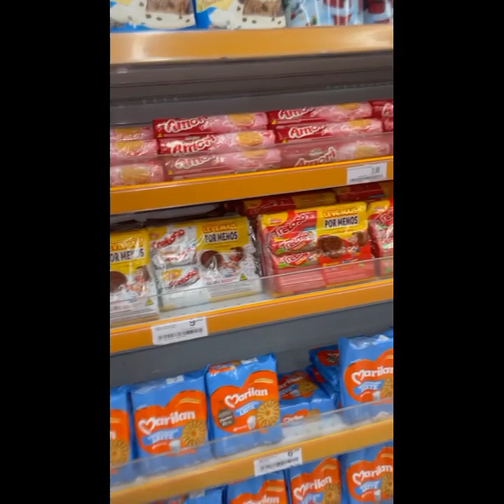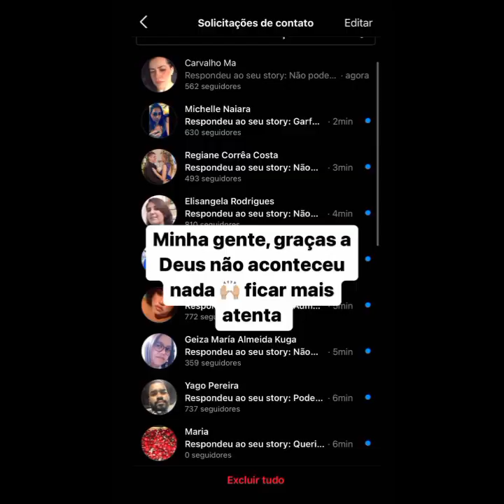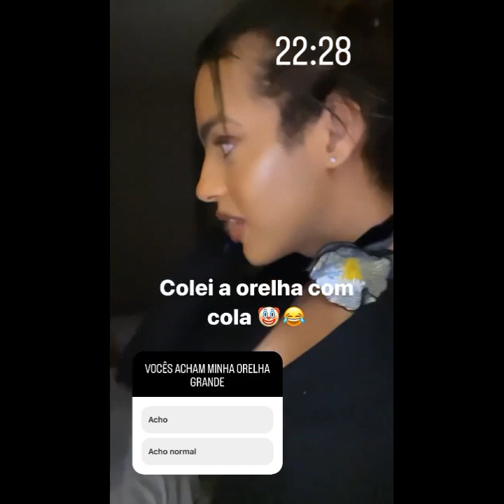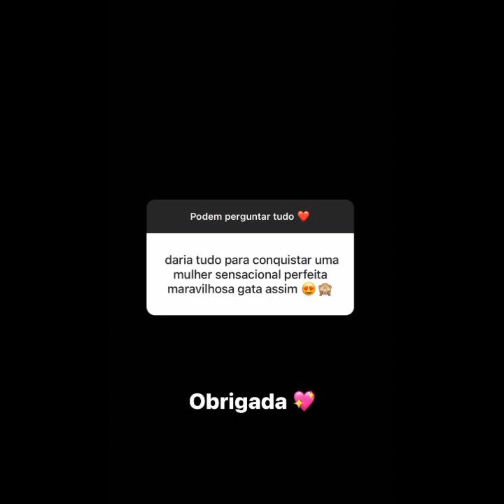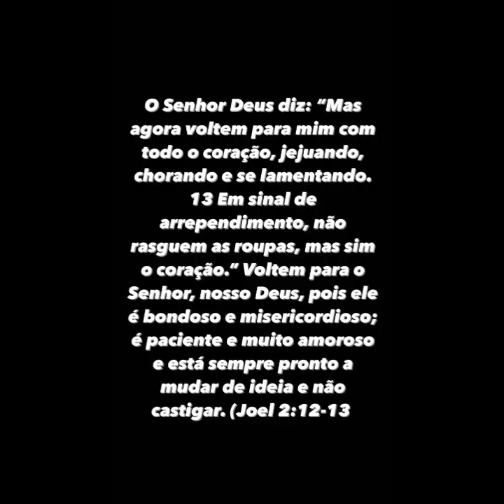CAUANY APRENDENDO SOBRE CASA ... DETALHES QUE NÃO SABIA COMO COLOCAR TALHERES NO MICROONDAS ...